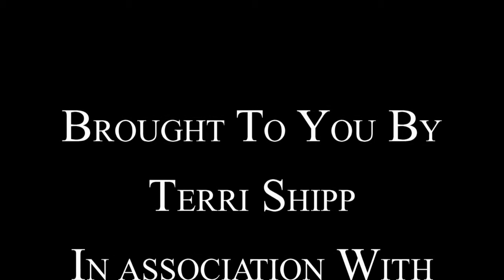15704 Dorset Road #302 Laurel, MD 20707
15704 Dorset Road #302 Laurel, MD 20707